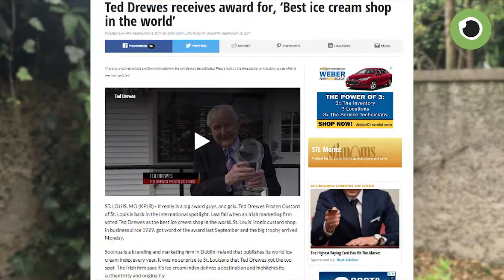SoolNua worldICECREAMindex Case Study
How can ice cream help promote your destination?